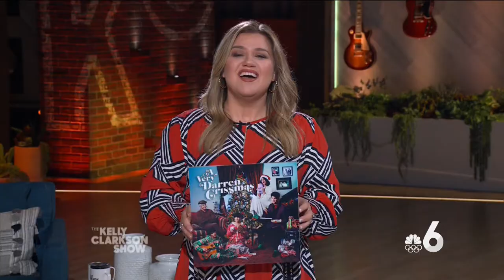Darren Criss and Adam Lambert - (Everybody's Waitin' for) The Man with the Bag - Kelly - 11-30-2021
Best Audio -
Darren Criss and Adam Lambert - (Everybody's Waitin' for) The Man with the Bag - The Kelly Clarkson Show - NBC - November 30, 2021